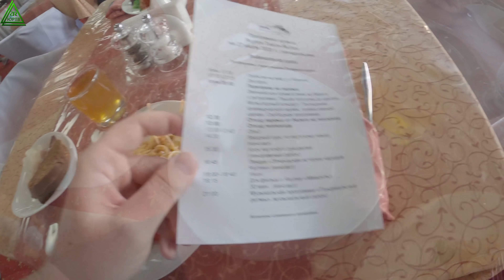4 день на борту т/х Михаил Светлов в круизе Якутск - Тикси. Развлекательные программы ЮРТВ 2020 #451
Выпуск снят 26 июля 2020. В нём вы увидите 13 день Якутской поездки. Это был четвёртый день круиза по Лене на теплоходе "Михаил Светлов", который прошёл без остановок. К ночи дошли почти до Полярного круга. В этот день в полной мере начали проводиться культурно-развлекательные мероприятия. Вы увидите утреннюю зарядку, уроки якутского рукоделия, мастер класс игры на хомусе, якутские настольные игры и вечернюю программу в русском стиле с самоваром и хороводами.

Путешествие в Якутию стало первым в 2020 году. Включает в себя 3 части: недельную поездку на 3-х поездах от Сочи до Якутска, двухнедельный круиз по Лене из Якутска в Тикси и обратно, недельную поездку из Якутска в Сочи на 3-х поездах. Путешествие прошло с 14 июля по 14 августа. Единственный его участник - ведущий и царь канала ЮРТВ Юрий Бородин.